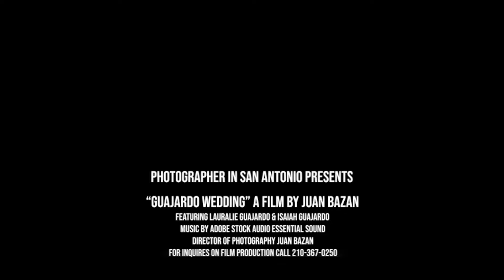Guajardo Wedding 2022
It was truly and honor to have the opportunity to shoot this wedding.

This is a collection of some clips and photos of a few precious moments at the Guajardo Wedding 2022.

Captured by photographer and film and cinema producer, Juan Bazan.